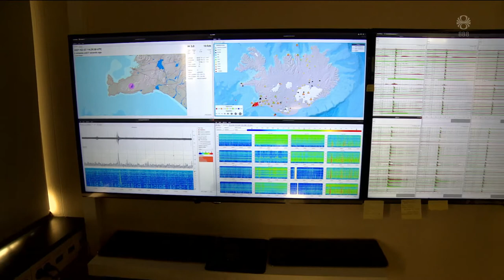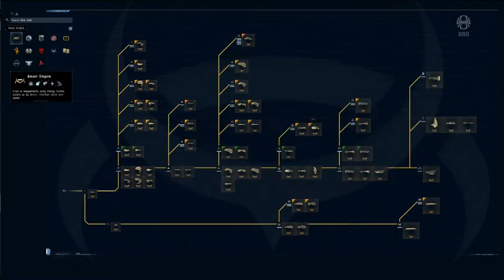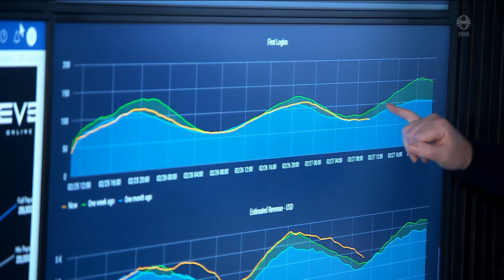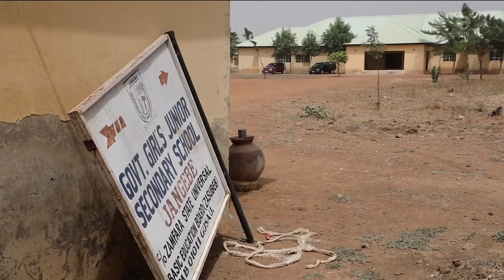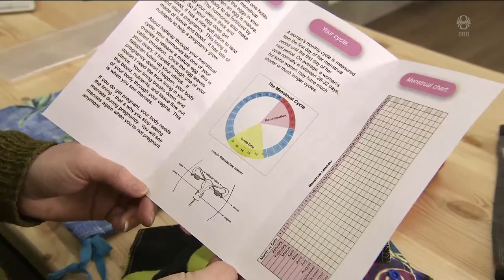Fréttir - 28. feb 2021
Fréttir RÚV frá 28. febrúar 2021 - Efnisyfirlit:
00:01:18 Jörð skelfur enn á Reykjanesskaga
00:05:02 18 skotnir til bana
00:06:50 Eitt ár frá fyrsta COVID-19 smitinu
00:10:10 Sterk staða CCP þrátt fyrir lægra söluverð
00:12:35 Stærð skjálftans sem varð rúmlega 19
00:12:47 Enn ekkert vitað um stúlkurnar sem var rænt
00:14:34 Rekur heilsugæslu í Gambíu
00:16:06 Skemmdarverk í mótmælum í Barcelona
00:17:39 Ekki hálka á flugbrautinni á Suðurskautslandinu
00:19:13 Fornleifafræðismiðja í Grunnskólanum á Drangsnesi